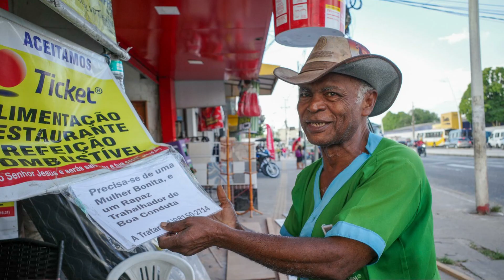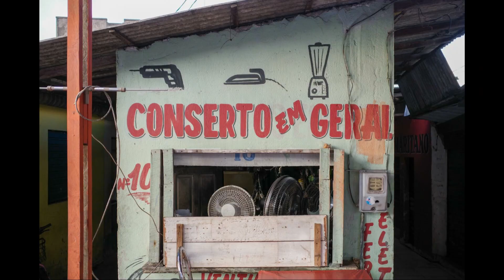Visiting Amazonia - city life in Marambaia / Belém (feat. Pia's Journey)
The city of Belém is the gateway to Amazonia and a lively big tropical city located in the estuary of the Amazon River. Here I went for a walk in Marambaia.